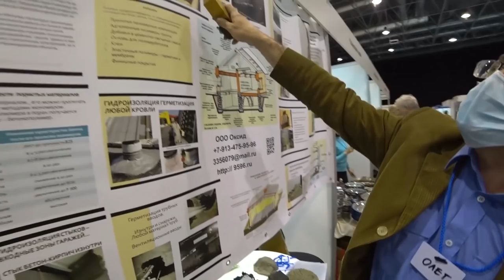Вариант недорогой отделки фасада цокольного этажа своими руками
✔ Платформа Привет дорогой друг, наконец то я завершил полный цикл отделки вентилируемого фасада нашего дома, и сегодня я хочу поделиться работой по цокольному этажу. Это один из сложных стратегических элементов дома, заслуживающих особого внимания, и сегодня я покажу все этапы работы над ним.

Полимерную композицию брал тут:
ООО "ОКСИД"
РИМСКИЙ ОЛЕГ ВЛАДИМИРОВИЧ